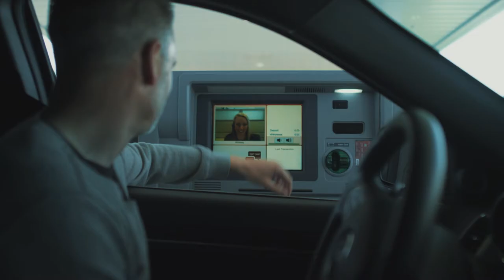Bank of the Future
We’re upgrading your experience in every way. Fidelity is proud to introduce a completely new approach to banking – a blend of technology and personal service to help you conduct your banking
business when, where and how you choose. The Bank of the Future is here.